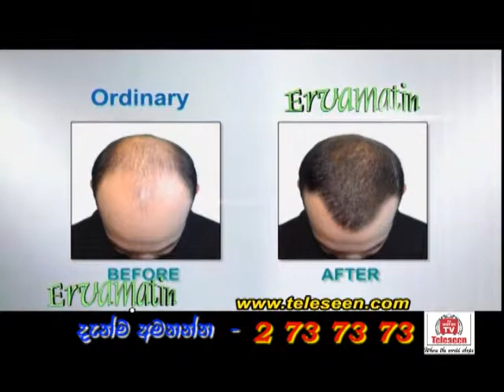Teleseen Marketing commrcial